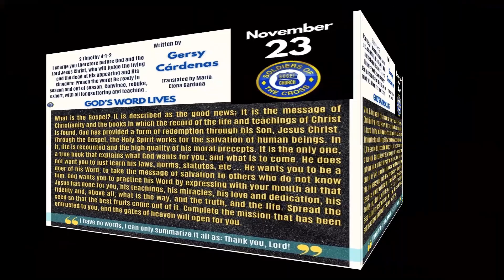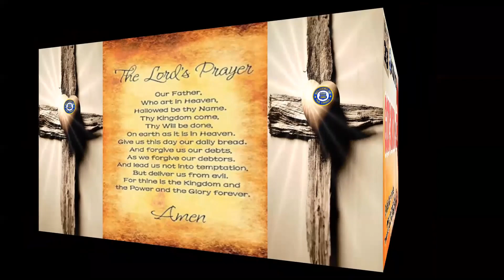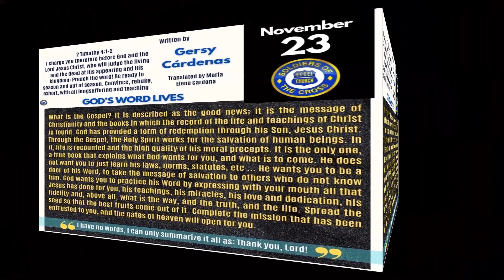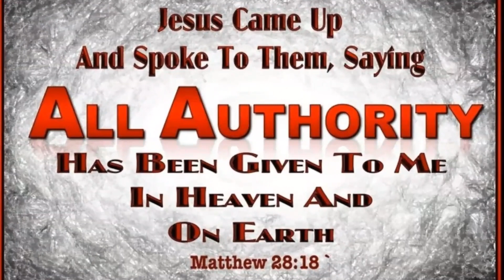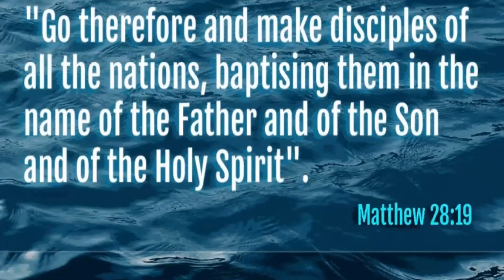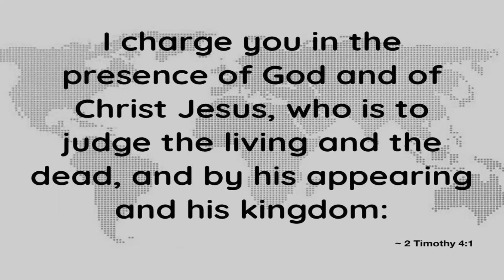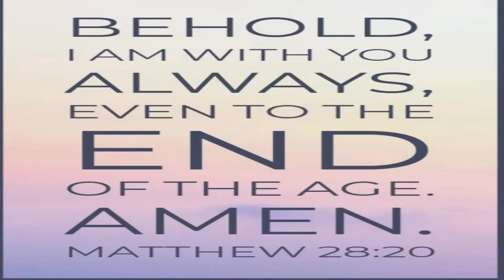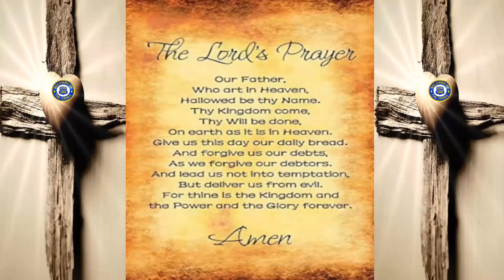SCC Daily Devotional: God's Word lives